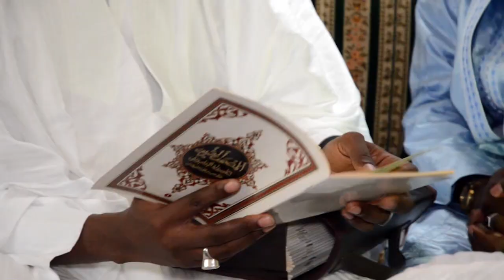Temps forts ziar Keur serigne moustapha Mbakce Mouhamed